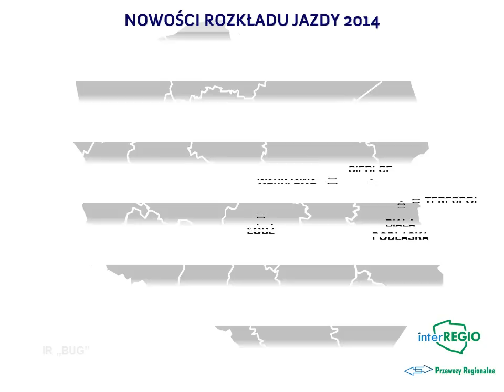Prezentacja rozkładu IR 2014